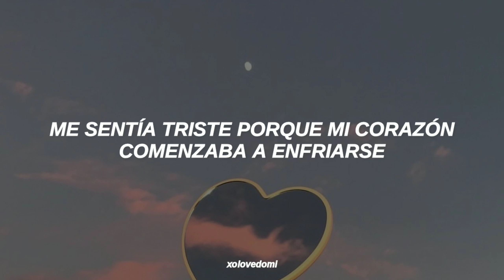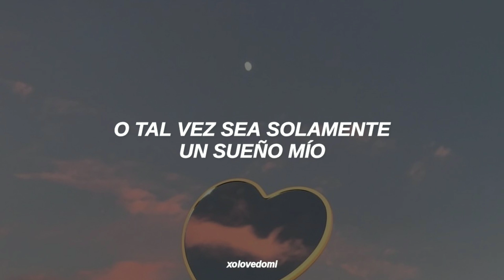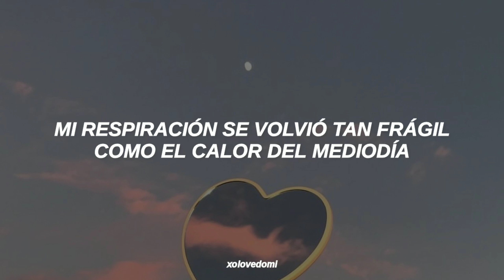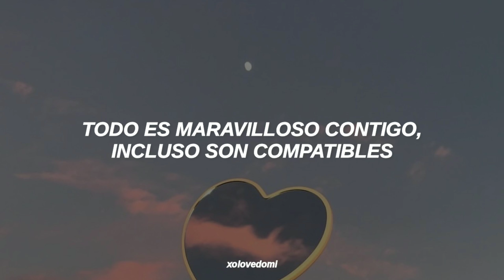YOONA Ft. 20 Years Of Age: Summer Night // Sub Español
•Video hecho por xolovedomi. ♡

yoona ft. 20 years of age summer night lyrics
yoona ft. 20 years of age summer night letra
yoona ft. 20 years of age summer night español
yoona ft. 20 years of age summer night en español
yoona ft. 20 years of age summer night traducida al español
yoona ft. 20 years of age summer night subtitulada
yoona ft. 20 years of age summer night live
yoona ft. 20 years of age summer night reaction
yoona ft. 20 years of age summer night colorcodedlyrics

AUDIO OFFICIAL
EASY LYRICS
ENGLISH KOREAN